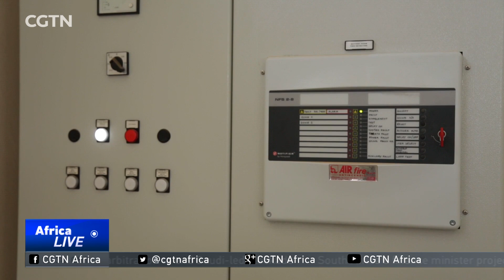Somalia launches first renewable energy power plant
Somalia is embracing new innovation to generate renewable energy. CGTN's Abdulaziz Billow reports now from northern Somalia where one electric company is combing fuel, wind and solar power to light towns and villages.